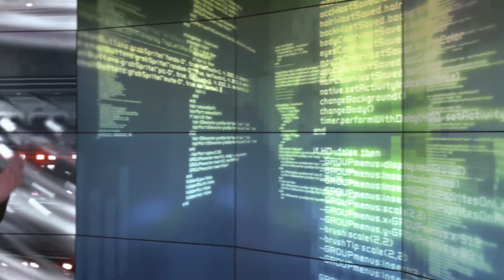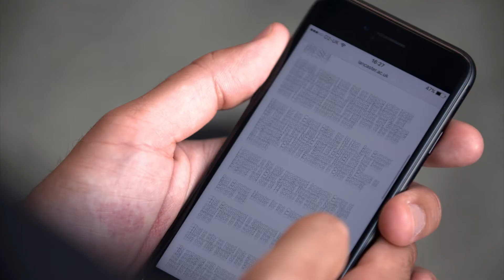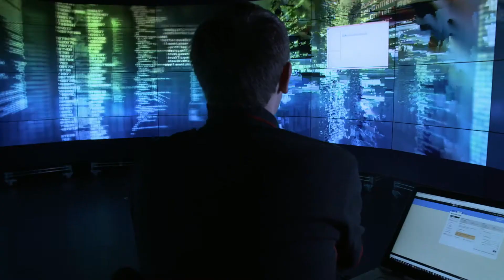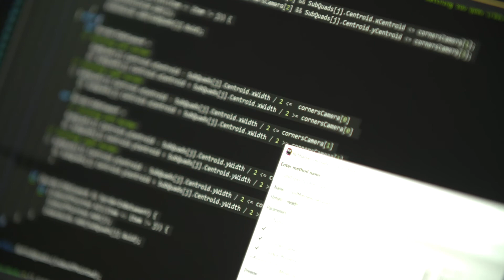Creating a Security Culture | Protecting the UK's Vital Infrastructure through Cybersecurity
EPSRC contributed to the making of the Security Institute/ITN Productions ‘Creating a Security Culture’ programme which highlights EPSRC’s investments within the field of Cybersecurity, bringing together different disciplines across academia and facilitating collaboration between academia and industry. It promotes the value of EPSRC’s support in ensuring the UK has the underpinning research and skills in place to tackle the Cybersecurity issues that are critical to every industry and sector.

EPSRC’s contribution focused on showing how Cybersecurity is pervasive across all industries and sectors and how our investments in cybersecurity research and skills have a real impact on UK prosperity, helping the nation to be productive, healthy, resilient and connected. EPSRC encourages interdisciplinary research, bringing together engineers, mathematicians and scientists with social scientists and industrialists to ensure an holistic approach to data security research.

EPSRC-supported researchers Professor Chris Hankin, Professor Awais Rashid, Professor Jeremy Watson CBE, Professor Máire O’Neill, Professor Sakir Sezer, and Professor Sir John McCanny told us more about how EPSRC funding supports their areas of research.

The programme is a news-style piece that showcases the increasingly diverse and multidisciplinary nature of Cybersecurity and involves interviews, news-style reports and editorial profiles of some of the leading organisations in the sector.

Let’s connect!